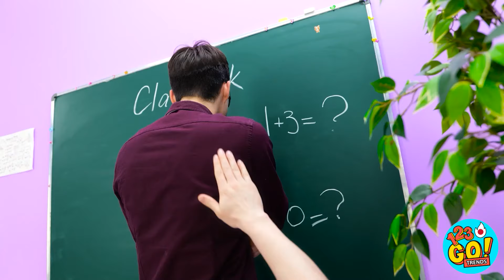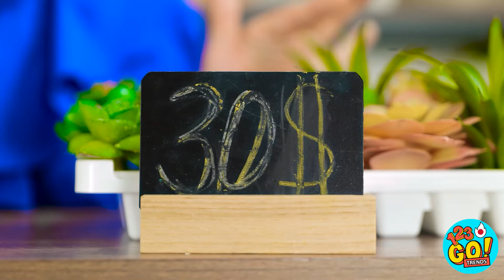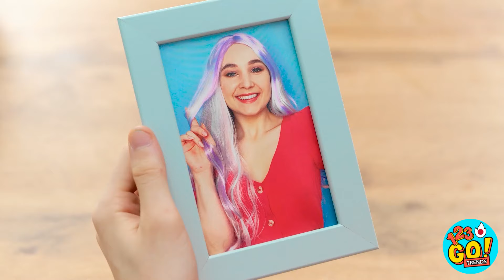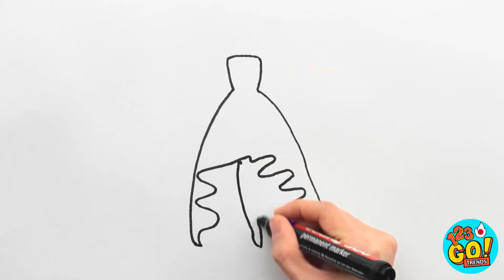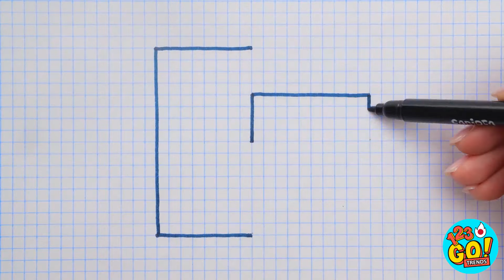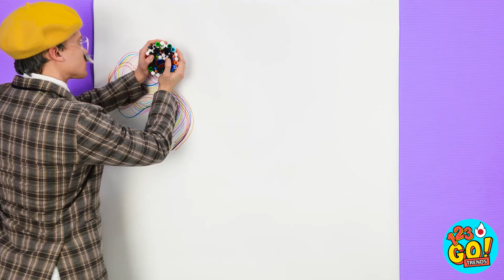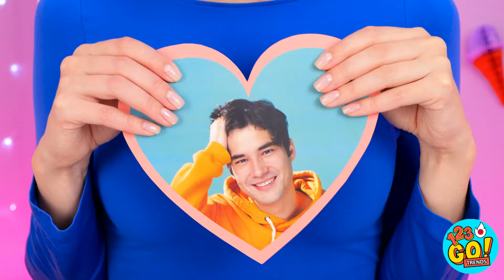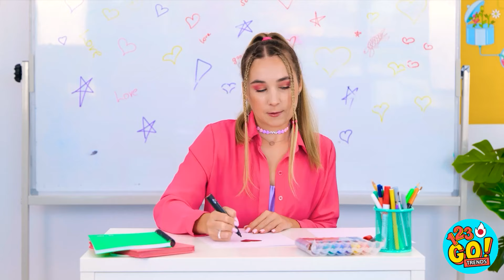アートとドローイングチャレンジ🎨 最も狡猾なアーティストは誰？初心者のためのハック by 123GO！ TRENDS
これらのアーティストのハックがあなたの仕事に役立つと思いますか？
このビデオを友達と共有し、クリエイティブになりましょう！🧡💜🧡
まだこれらを見ていませんか？私たちのチャンネルを購読して、見逃さないようにしましょう。